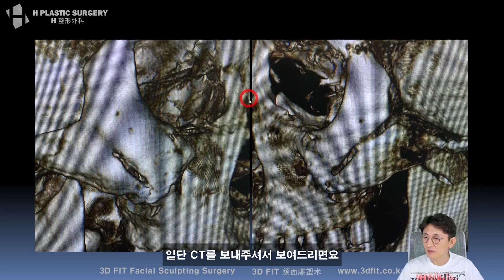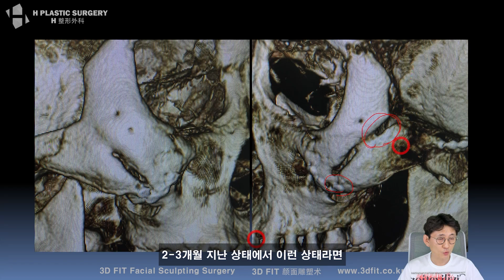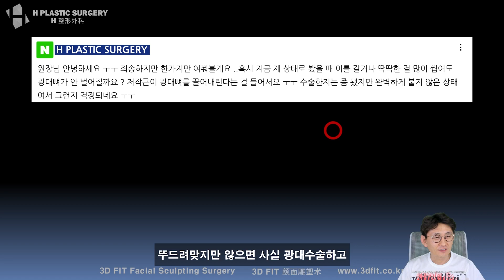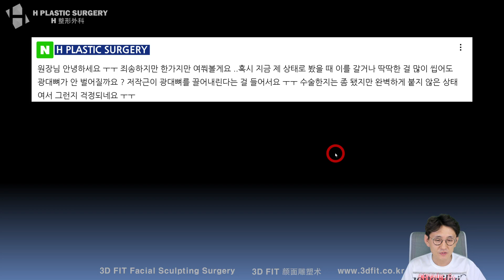이를 갈거나 딱딱한 걸 많이 씹어도 광대뼈가 안 벌어질까요?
6월 25일 유튜브 라이브 방송에서

지금 제 상태로 봤을 때
이를 갈거나 딱딱한 걸 많이 씹어도
광대뼈가 안 벌어질까요?
저작근이 광대뼈를 끌어내린다는
소리를 들어서요...

질문주신 내용에 대한 답변입니다.

도움되는 내용이 되셨길 바랍니다.

라이브 풀 방송은 아래 링크에서 확인 바랍니다.

1. 중복 질문이 너무 많습니다.

2. 글만으론 추측성 답변을 드릴 수밖에 없습니다.
원본 파일 제공이 힘들다면 최소한 CT 캡처나
얼굴 사진을 보내주세요.

- 3D CT, X-ray
- 얼굴 사진 (얼굴 부분 모자이크)
- 3D CT 원본 파일(Dicom file)

3. 비방, 욕설, 폄하 등 제 채널의 취지에

4. 본원(에이치 성형외과)에서는

백정환의 라이브방송은

매주 목요일 밤 11시 Q&A
매주 일요일 밤 10시 안면윤곽 이야기(성형 공부)

진행됩니다.

5f, 509, Gangnam-daero, Seocho-gu,
Seoul, Korea (Banpo-dong)